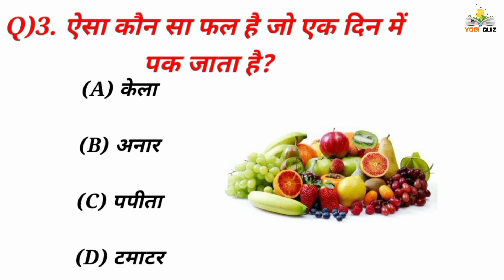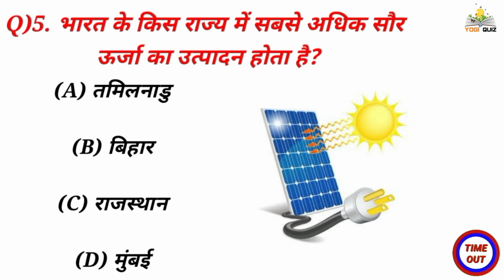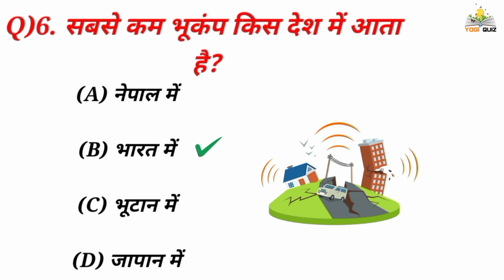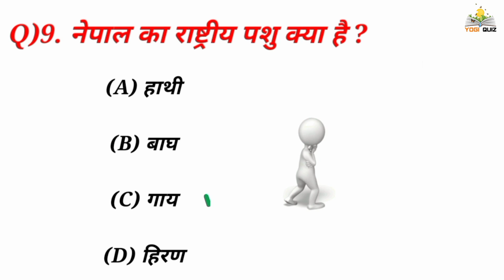Gk Quiz || Gk In Hindi || Questions Answers || General knowledge || Yogi Quiz || p 67